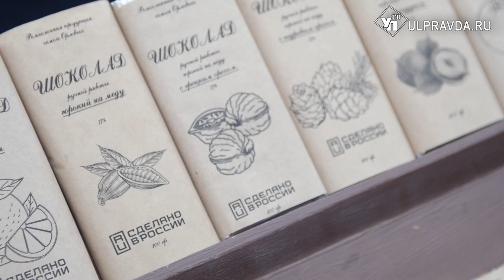После годового перерыва. Как прошла ярмарка в Ульяновске, и какую поддержку ждут фермеры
Большое разнообразие продуктов по низким ценам. Традиционные ярмарки вновь вернулись.